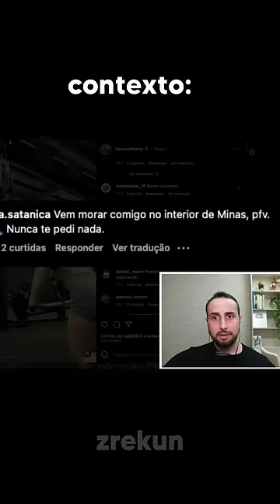Origem do meme “Quem você pensa que é? Chris Bumstead, o CBUM?“